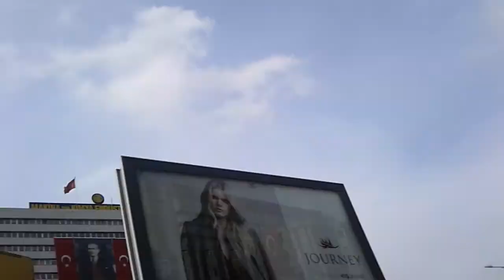29 Ekim 2014 - Anıtkabir' e Avcı Yürüyüşü - 3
SAYFADA YAYINLADIĞIM VİDEOLAR İNTERNETTEN SATIŞ MAKSADIYLA DEĞİL SADECE PİYASADA OLAN ULAŞABİLDİĞİM TÜFEKLERİ İNTERNETTEN İNSANLARA GÖSTERMEKTEN İBARETTİR, FİYAT BİLGİSİ DAHİL SATINALIMLA ALAKALI HER KONUYU TÜFEKLERİ AV BAYİLERİNDE ARAŞTIRARAK YA DA  FİRMALARLA GÖRÜŞMEK YOLUNU SEÇEREK HALLEDİNİZ, İNTERNETTEN SİLAH SATIŞI YASAKTIR ve BU SAYFADA PAYLAŞILAN VİDEOLAR DA SATIŞ MAKSATLI DEĞİLDİR, İNTERNETTEN YAPILAN SATIŞLARA İTİBAR ETMEMENİZİ İSE ÖZELLİKLE TAVSİYE EDERİM, YASAL ŞARTLARDA ve YASAL ŞEKİLLERDE SATILAN TÜFEKLERE İTİBAR EDİNİZ, BU SAHADA BUNDAN SONRA BU ANLAMDA YAPILACAK HATALARA HİÇ BİR ŞEKİLDE MÜSADE ETMEYECEĞİMİ ve BU SAYFADA BU TİP YANLIŞLAR YAPILAMAYACAĞINI BELİRTİRİM. 29 Ekim 2014 - Anıtkabir' e Avcı Yürüyüşü - 3